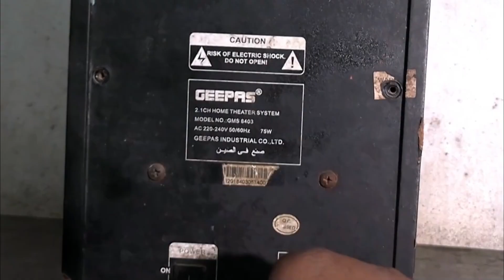burn home theatre repair,no sound home theatre repair,no disply home theatre repair.